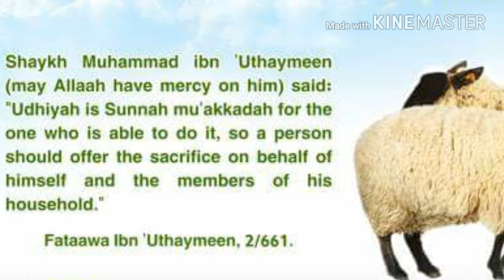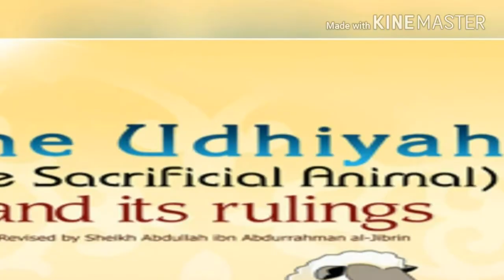So Udhiyyah (kagkurban endo hukumanin) _ Muhammad Dipatuan